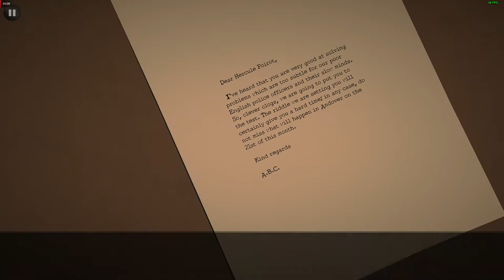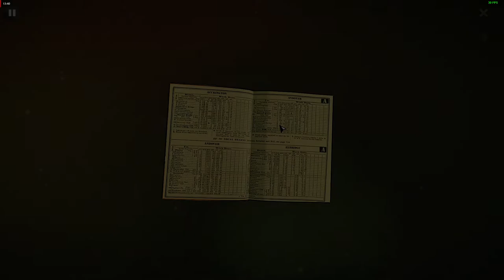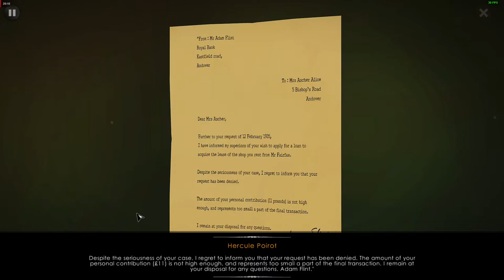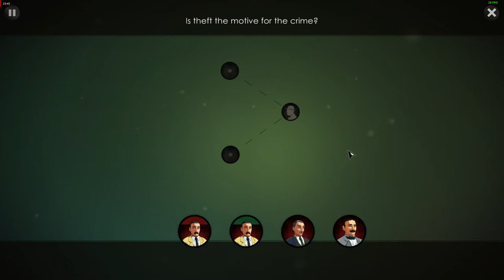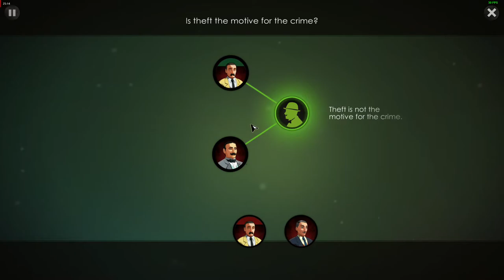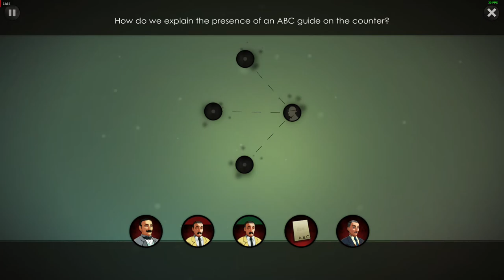Agatha Christie The ABC Murders Part 1 - Cash Register Puzzle- Chest Puzzle- Box On Table Puzzle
Register Machine Puzzle 7:46
Chest Puzzle 16:49
Puzzle Box On Table 20:43

The A.B.C. Murders is a work of detective fiction by British writer Agatha Christie, featuring her characters Hercule Poirot, Arthur Hastings and Chief Inspector Japp, as they contend with a series of killings by a mysterious murderer known only as "A.B.C.". Wikipedia

MINIMUM:
OS: Windows XP/Vista/7/8/10
Processor: AMD/Intel dual-core processor running at 2.2 GHz
Memory: 2048 MB RAM
Graphics: ATI/NVIDIA dedicated/integrated or mobile graphic card, with at least 512MB of dedicated VRAM and with at least Shader Model 4.0 support